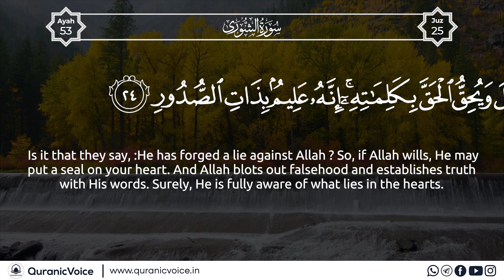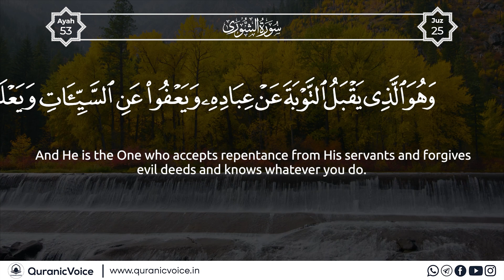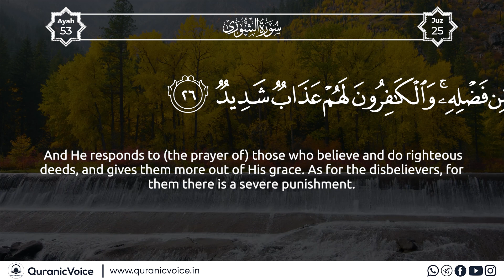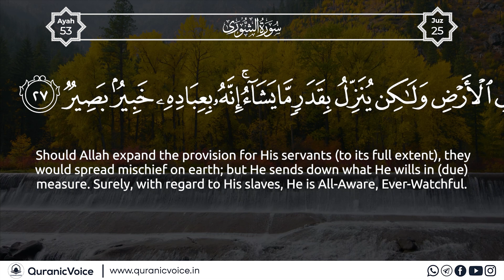Surah Ash-Shura | Part 10 | Podcast No 1399 - English Subtitle | Urdu Translation-Rashid Alafasy |QV